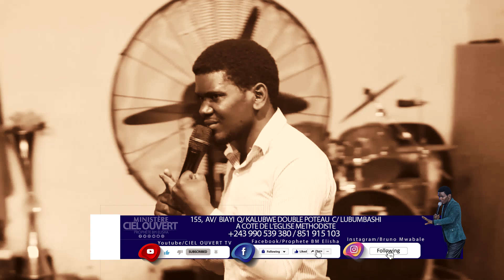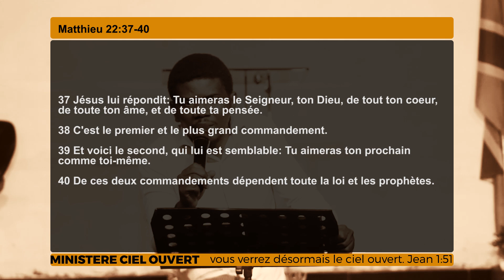Deux clés à posséder pour vivre dans le surnaturel